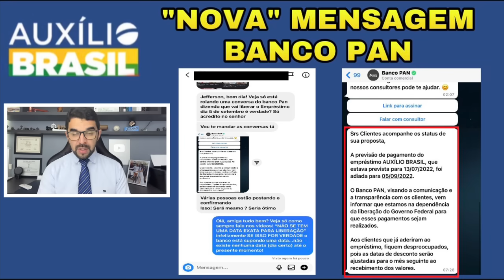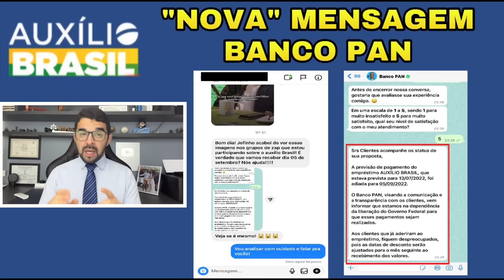QUANDO O BANCO PAN COMEÇA OS PAGAMENTOS DO EMPRÉSTIMO CONSIGNADO AUXÍLIO BRASIL + R$3000 RETROATIVO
✅ EMPRÉSTIMO CONSIGNADO AUXÍLIO BRASIL!  Faça agora o seu Pré-Cadastro e só aguarde a liberação!